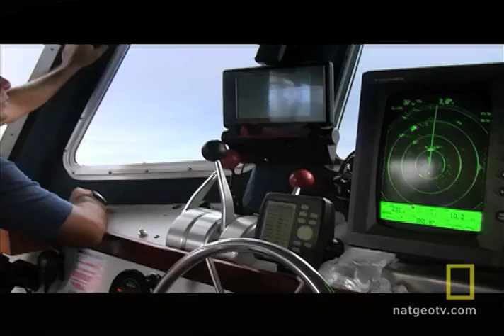Shark Island Swarms | National Geographic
Costa Rica's Cocos Island National Park, nicknamed 'Shark Island' has what might be the highest concentration of sharks anywhere... but even here sharks are vulnerable.